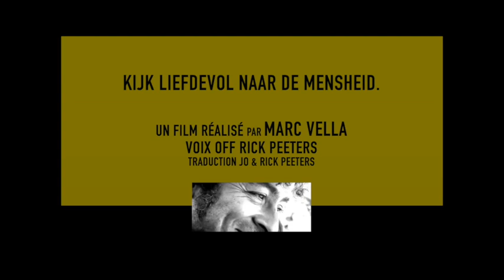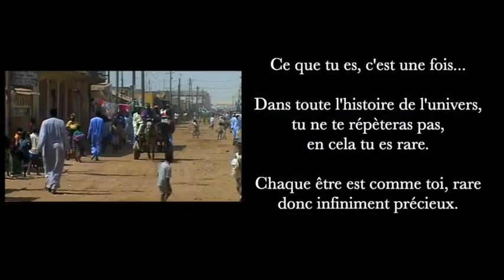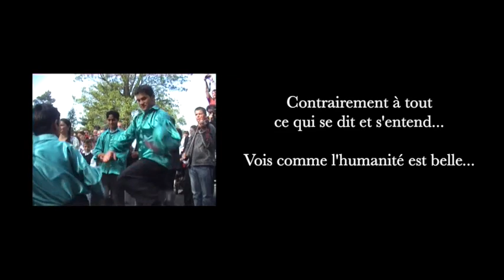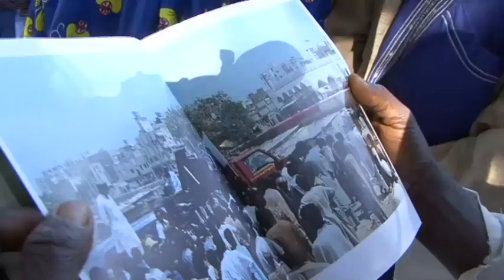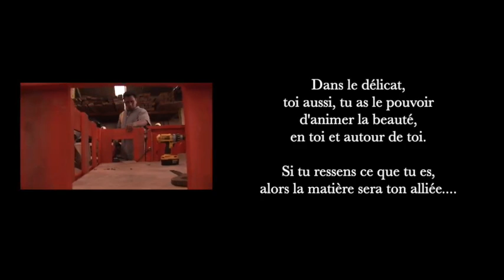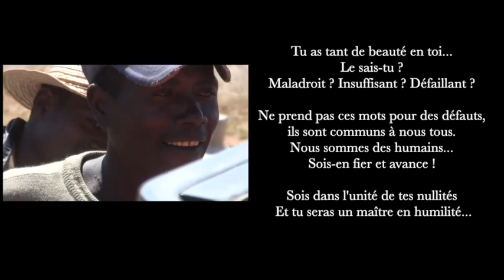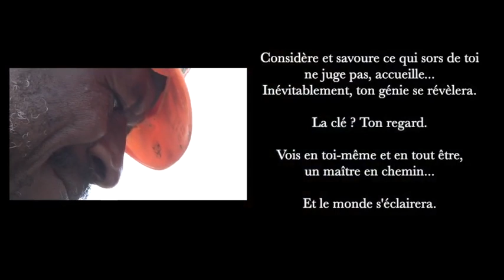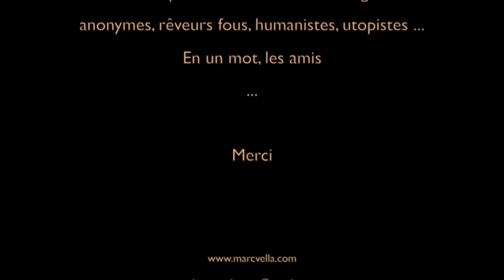Kijk liefdevol naar de mensheid - Marc Vella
Un film la beauté de l'humanité en néerlandais
sur l'amour, la vie...
Un film de Marc Vella
Images d'Hubert Lagente, Nicolas Baker...